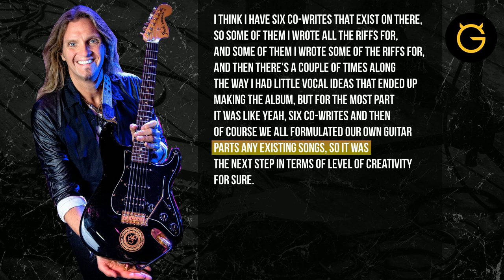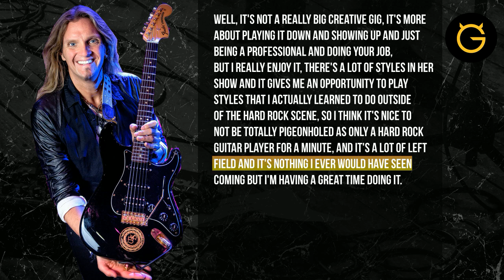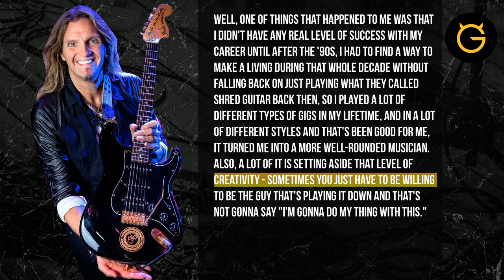Whitesnake's Joel Hoekstra About Working With Whitesnake And Cher (2019 Interview)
Whitesnake 's latest album "Flesh & Blood" is slowly slithering to its release date and quite a few things to be excited about can be divined from its trail.

First of all, it's been eight years since Whitesnake's last studio album that featured original material, as the band's previous one, 2015's "The Purple Album", focused on covers of Deep Purple songs from the Coverdale era. Furthermore, "Flesh & Blood" can also be considered a milestone in the development of Whitesnake's sound since the band's latest axeman, Joel Hoekstra, also took part in the songwriting process.

Previously of Night Ranger, Joel Hoekstra joined Whitesnake in late 2014, just in time for the making of "The Purple Album". Being a veteran guitarist, he is also known for playing with Cher as well as the Trans-Siberian Orchestra. Many Whitesnake and TSO fans will know Joel for being the talented musician that he is, and on "Flesh & Blood", we will also have the chance to hear not only his mastery of the instrument, but what he brings to the table when writing music is concerned.

In light of this, UltimateGuitar set out on a mission to pick Joel's brain about the making of "Flesh & Blood", his career as a musician and more, and he was gracious enough to answer all of my questions in a quick interview. Here is how it went